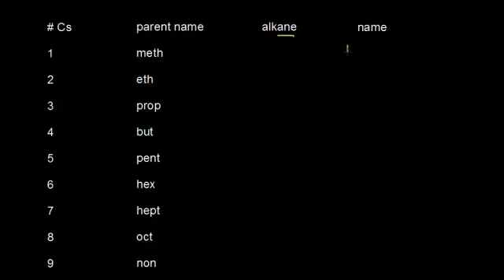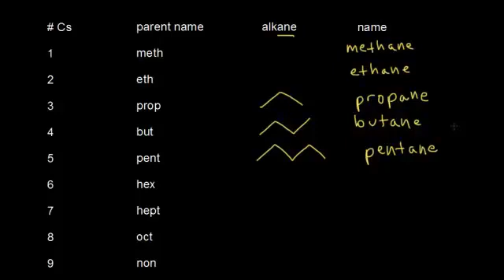تسمية الألكان والألكان الحلقي 1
alkane and cycloalkane nomenclature I
يتناول هذا الفيديو بعض الأمثلة حول تسمية الألكان والألكان الحلقي
شكر خاص لمؤسسة شركاء في التنمية المستدامة -- فلسطين